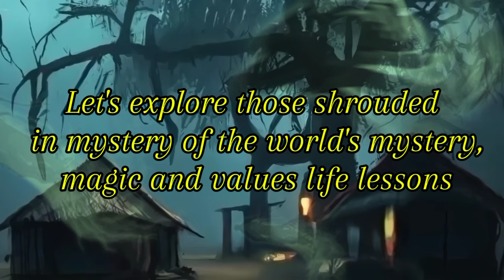Aswang Tales of Terror from the Philippines Shadow trending video 2024.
Aswang is one of the most feared creatures in folklore, and its legend is deeply rooted in many regions across the archipelago. The term "Aswang" encompasses various types of evil beings, each with its own terrifying characteristics and dark acts.

In the heart of the Philippine archipelago, where verdant jungles meet the shadowy mists of the mountains, a fearsome legend stirs. The Aswang, a name whispered with dread in every corner of the islands, represents a myriad of horrifying entities, each with its own sinister traits. Its legend is a tapestry of terror, woven with threads of ancient myths and dark tales passed down through generations.

In a remote village nestled at the edge of a sprawling forest in Visayas, the air was thick with the scent of damp earth and decaying leaves. The villagers, mostly fishermen and farmers, went about their daily lives with a cautious reverence for the forest that encircled them. They knew the forest held secrets not meant for human eyes. Among these secrets, the most feared was the Aswang.